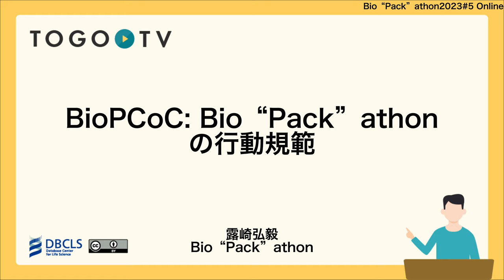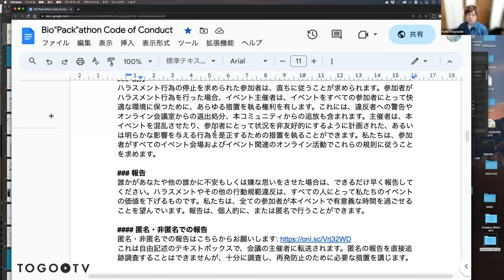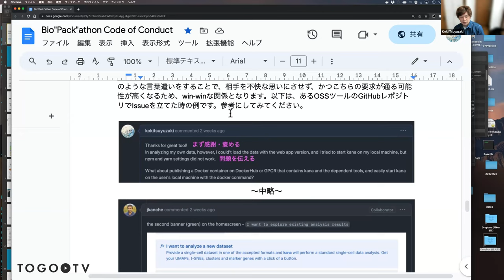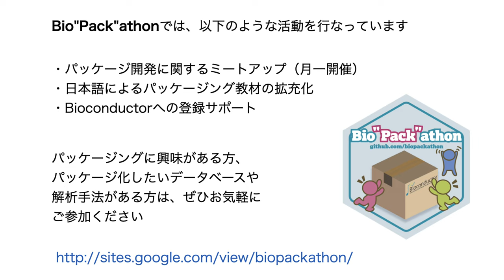BioPCoC: Bio”Pack”athon の行動規範 @ Bio”Pack”athon2023#5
2023年5月17日に開催されたBio"Pack"athon 2023 5から、露崎弘毅氏による「BioPCoC: Bio"Pack"athonの行動規範」をお送りします。BioPCoCは、Bioconductor/Bioc Asiaの行動規範（Code of Conduct）をベースにしており、さらに講演者やOSS開発者との円滑なコミュニケーションのための心構えについても触れたBio"Pack"athon独自の行動規範です。この講演動画は、Bio”Pack”athon（バイオパッカソン）からご寄託いただきました。